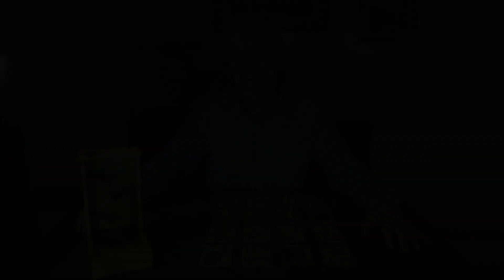Todos o Ninguno - Resultados 😉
2 ganadores de 1,000,000 duffs! 2 winners of 1,000,000 duffs!
295 ganadores de 100,000 duffs! 295 winners of 100,000 duffs!
600 jugadores! 600 game players!

Los ganadores de este concurso serán pagados en fracciones de Dash Digital Cash. Dash es una moneda digital basada en el blockchain. Dash ofrece muchas ventajas sobre bitcoin, como transacciones de bajo costo que se realizan mucho más rápido.

Winners of this contest will be paid in fractions of Dash Digital Cash. Dash is a digital currency based on the blockchain. Dash offers many advantages over bitcoin such as inexpensive transactions that complete much faster.

Este concurso es gratis para jugar. El único requisito es una cuenta validada en el sitio web dash.red. Visite el sitio web hoy.

This contest is free to play. The only requirement is a validated account on the dash.red website. today.